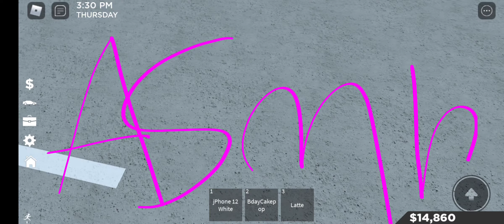like for part 3